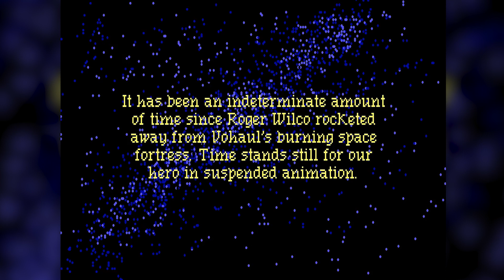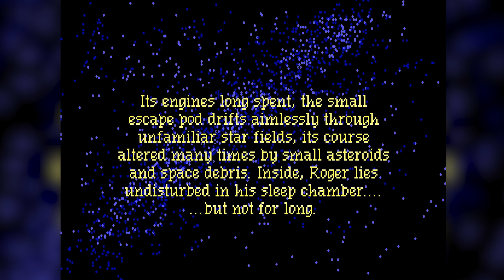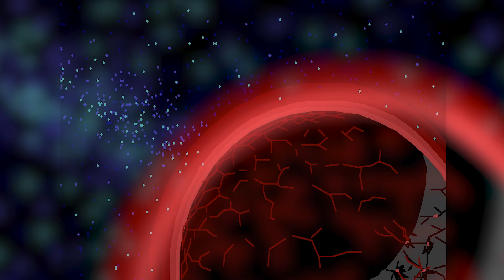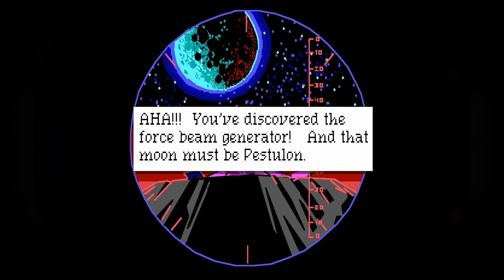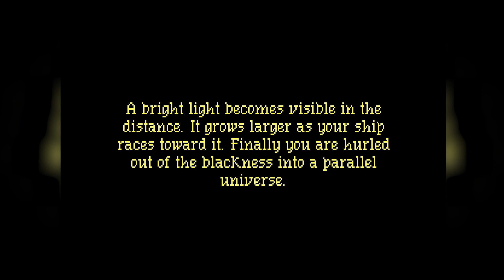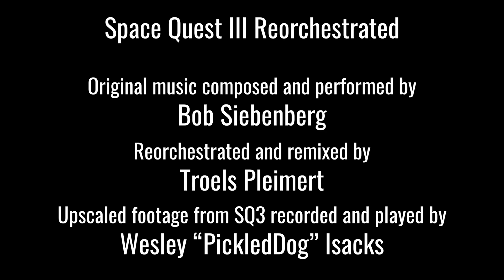Space Quest III - Reorchestrated (FULL SOUNDTRACK ALBUM)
Mark your calendars! On June 1st 2020, you can preorder this soundtrack on vinyl! Link will be posted here (description will be updated) and on Twitter (@sqhistorian).

Upscaled footage from SQ3 recorded and played by PickledDog

MIDI files from the game ripped by Kigurame